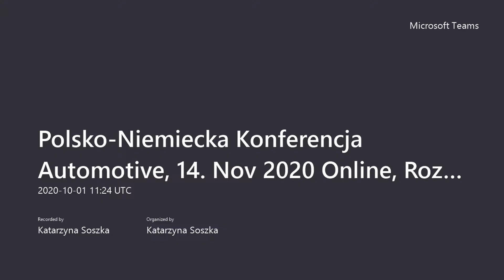Jak branża automotive zareagowała na epidemię koronawirusa? Rozmowa z Jakubem Farysiem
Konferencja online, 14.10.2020